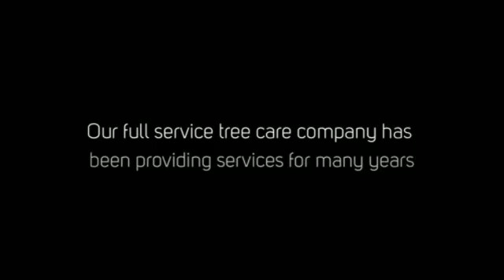Jimmys Tree Service 360p